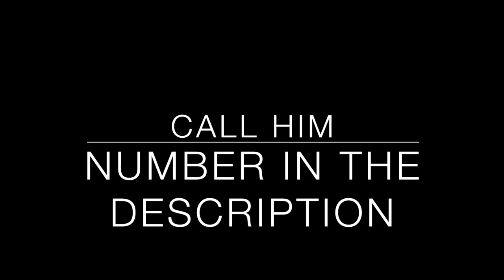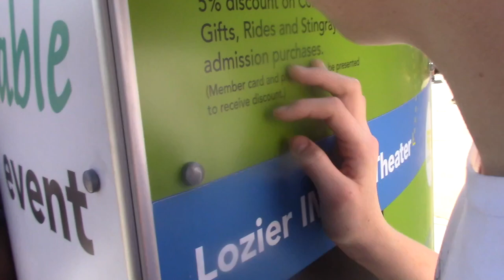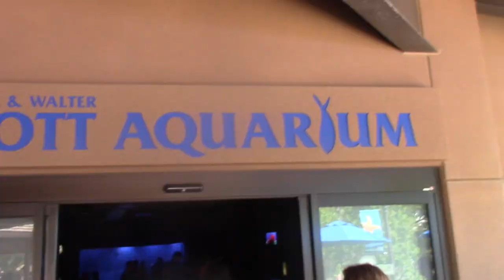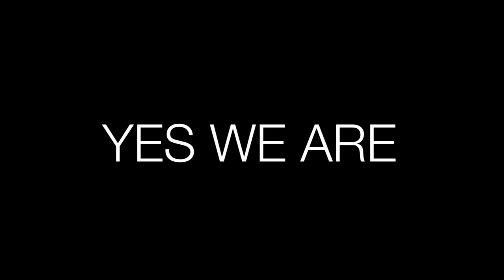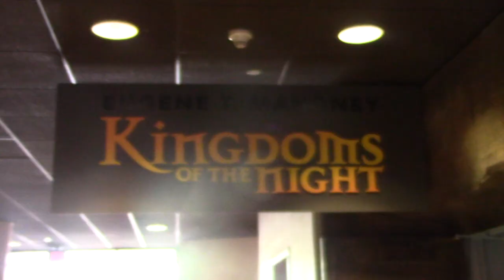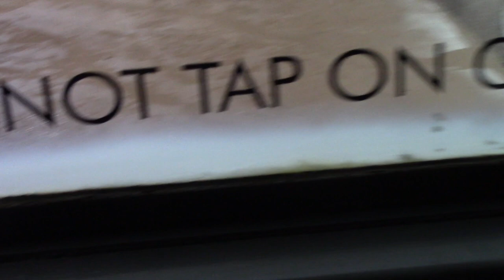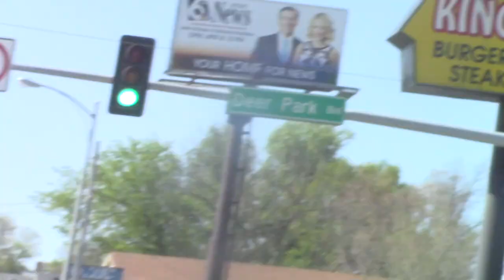Omaha Zoo Travel Vlog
This footage is from a year ago and I finally decided too edit it. It took three days for about 10 minutes and 33 secs. The rest is extra photos and clips just for fun. More videos like this in the future.